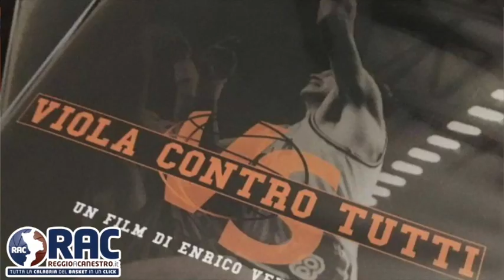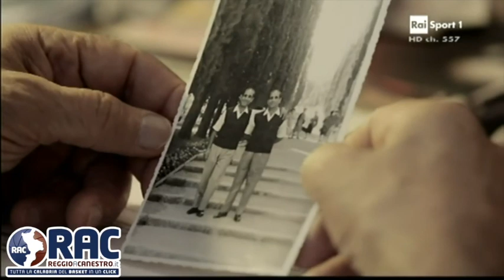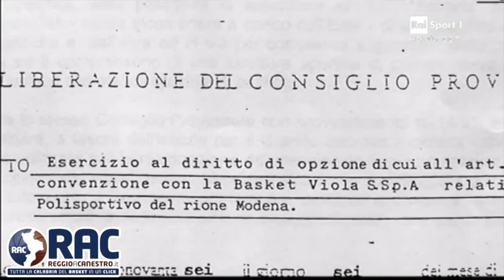Racconti di Viola- Enrico Ventrice -Viola contro Tutti di G.Mafrici